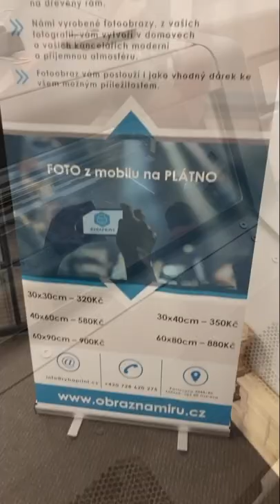RybaPrint - tiskárna Ostrava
Krátké, reklamní video nové tiskárny RYBAprint s.r.o. v Ostravě Zábřehu